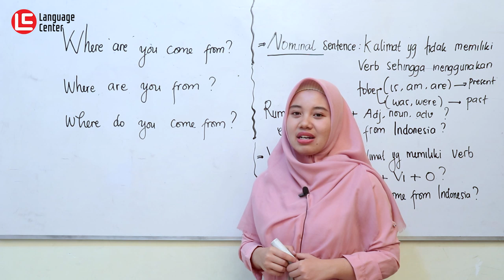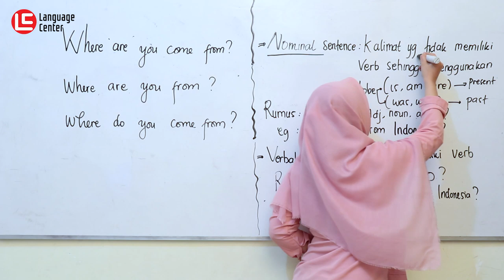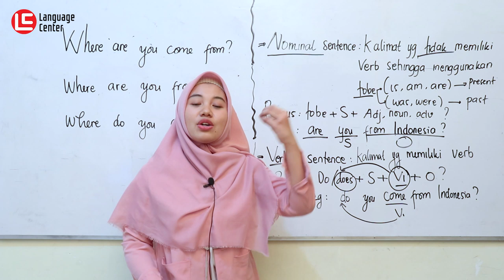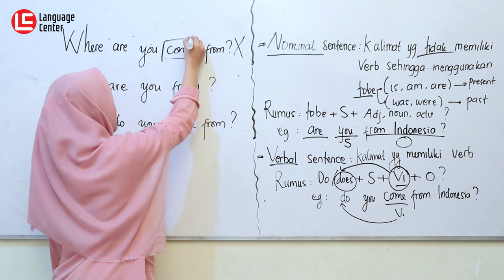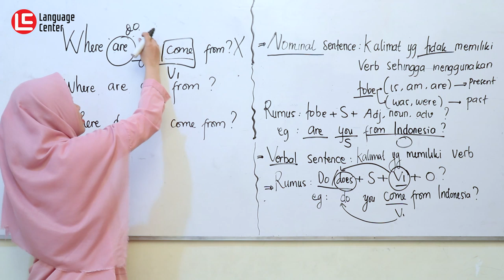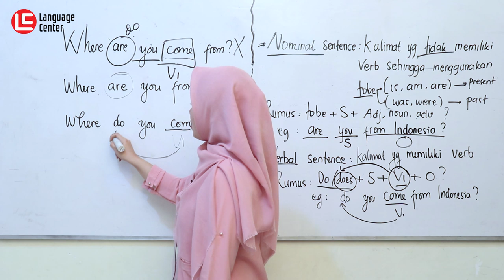Common Grammar Mistakes : Dari Ketiga Kalimat Ini Sebenarnya Mana Yang Benar ? - Kampung Inggris LC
Hai LCers..!!
Mungkin sebagian dari kamu ada yang masih bingung sebenarnya dari ketiga kalimat ini mana yang benar??
where are you come from ?,
where are you from ? atau
where do you come from ?
kalau kamu masih bingung tenang aja, karna Ms Ervi bakalan menjelaskan kepada kamu semua secara detai sebenarnya mana yg benar..!!
nggk usah lama lama, yuk langsung aja tonton videonya.. 😊
INFO PENTING !!
YUK DAFTAR SEKARANG JUGA SEBELUM KEHABISAN KUOTA..!!